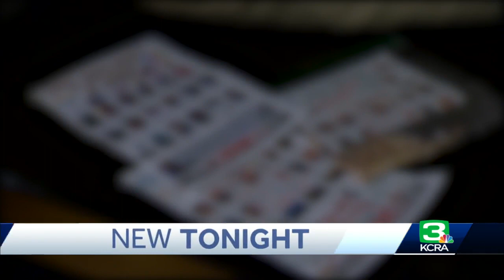Antisemitic materials found in Modesto neighborhood during Hanukkah